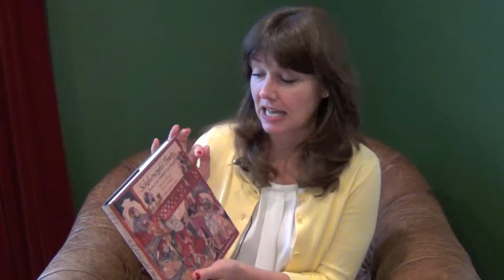BookGirl's Inspired Gifts: Cooking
Three books to delight your favorite cooks: 'Gordon Ramsay's World Kitchen' by Gordon Ramsay, 'Scheherazade's Feast, Foods of the Medieval Arab World' by Habeeb Salloum, Muna Salloum and Leila Salloum Elias, and 'Jewish Cooking Boot Camp' by Andrea Marks Carneiro & Roz Marks. Happy holidays!

S5 Ep.2